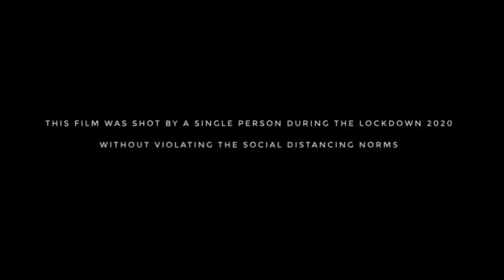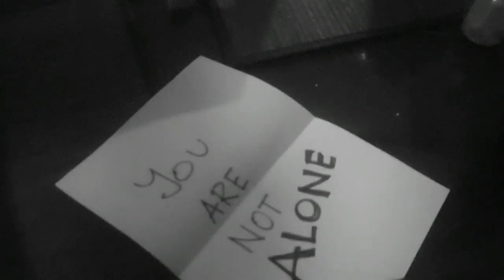The Solution To Depression | A Film By Kamal Kamaraju | Message Oriented Video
Knock That Door. Hello Guys, here is the message-oriented short video made by me titled KnockThatDoor. Do watch it.